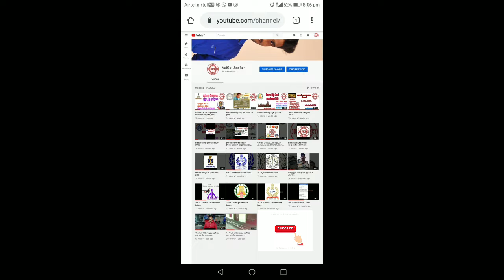Nicola Education & Research Institute||automobile jobs||2020 job's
*மத்திய அரசின் நேரடி வேலை வாய்ப்பு மற்றும் பயிற்சி திட்டம் !!*

பட்ட படிப்பு முடித்து வேலை இல்லாத மற்றும் படிப்பை இடை நிறுத்தம் செய்த இளைஞர்களுக்கான வேலை வாய்ப்புடன் கூடிய இலவச தொழில் திறன் பயிற்சி !!

*சம்பளம் 9000 முதல் 20000 வரை*

*சிறப்பம்சங்கள்:*

1. ஐந்து விதமான தொழில் திறன் பயிற்சிகள் வழங்கப்பட்டு அது தொடர்பான துறைகளில் வேலைவாய்ப்பு பெற வழிசெய்யப்படும் இவை முற்றிலும் இலவசம்.

2. பயிற்சி காலத்திற்கு உதவித்தொகை வழங்கப்படும்.

3. பயிற்சியை வெற்றிகரமாக முடிக்கும் மாணவர்களுக்கு இரண்டு லட்சம் ரூபாய் மதிப்பிலான காப்பீடு வழங்கப்படும்.

4. வெளியூர் மாணவர்களுக்கு இலவச தங்கும் இடம் வழங்கப்படும்.

5. 100 % சிறந்த நிறுவனங்களில் வேலை வாய்ப்பு பெற வழிவகை செய்யப்படும்.

6. பயிற்சியை வெற்றிகரமாக முடித்தவர்கள் ஸ்டார்ட் அப் இந்தியா திட்டத்தின் கீழ் சுயதொழில் தொடங்க ஒரு கோடி வரை சொத்து பிணையம் இல்லாத கடன் வசதி பெற வழி உண்டு.

7. பயிற்சியின் முடிவில் இந்திய அரசின் சான்றிதழும் IIIIER சான்றிதழும் வழங்கப்படும்.

8. 100 % நேரடி செய்முறை பயிற்சி.

9. இலவச சீருடை மற்றும் புத்தகம் வழங்கப்படும்.

*இலவச பயிற்சிகளின் பட்டியல்:*

1. Design - Automotive design using Pro-E & Creo 2.0 (Drafting & 3D model)

2. Automotive Manufacturing - CAM, CNC, Welding, Fabrication, QC&QA.

3. Automotive Service - 2,3&4 wheeler service, BS-6 & Electrical Automobile Technology

4. Safety - Automotive & Industrial Safety.

5. Entrepreneurship Skill, Soft skill, marketing skill, Sales and retail Skill.

பயிற்சி காலம் 72 வேலை நாட்கள் ( 3மாதம் )

கல்வி தகுதி 10ம் வகுப்பு முதல் பட்டப்படிப்பு முடிய (தேர்ச்சி அல்லது தோல்வி)

தேர்வுசெய்யப்படும் முறை : நேரடி நேர்காணல் மூலம் தேர்வுசெய்யப்படுவர்

வேலைவாய்ப்பு வழங்கப்படும் இடம் : சென்னை

வேலைவாய்ப்பு வழங்கப்படும் இடம் துறைகள் : AUTOMOBILE, MANUFACTURING SECTORS !!

*பயற்சி நடைபெறும் இடம் :*

நிக்கோலா கல்வி மற்றும் ஆராய்ச்சி மையம்.

No-9,யுனைடெட் காலனி, 1st மெயின் ரோடு ரெட்டேரி

ஜங்க்சன் அருகில் சென்னை -99